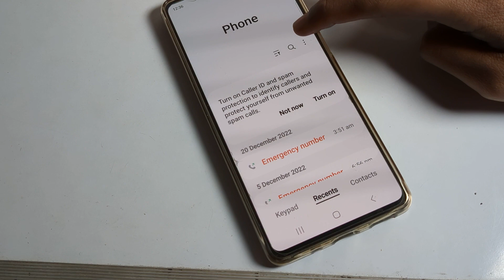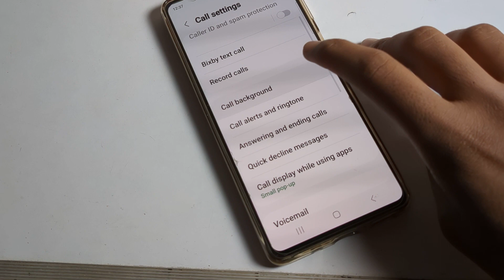Call Background kaise lagaye galaxy A14 5g mein | how to set call Background on samsung mobile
past